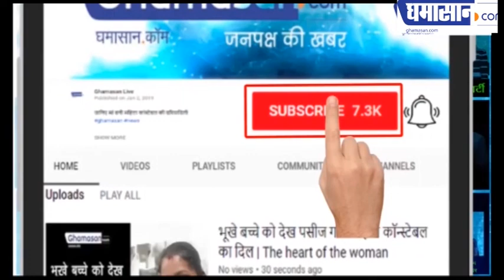Bhaiyyuji Maharaj के सपनों को हम साकार करेंगे Dr. Ayushi ने कहा | Ghamasan Live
घमासान डॉट कॉम से की उन्होंने विशेष बातचीत